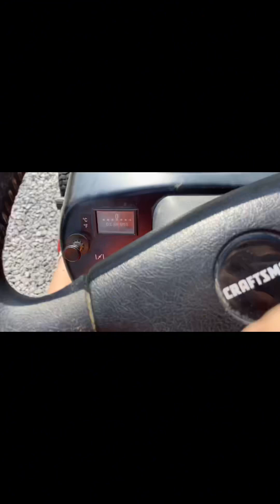Big red compilation